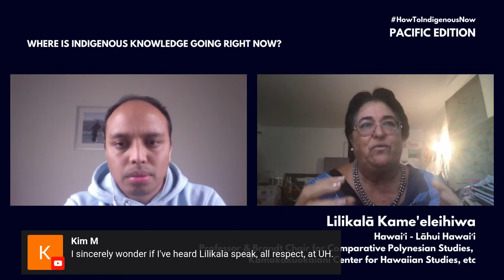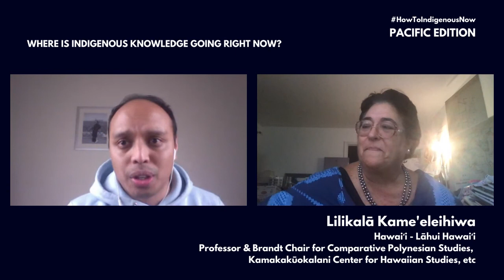Lilikalā Kame'eleihiwa joins Ghazali on Pacific edition of HowToIndigenousNow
HowToIndigenousNow special birthday episode: On December 11th I brought in Pacific people into a 4 hour one-on-one conversational marathon, all answering the question where is indigenous knowledge going right now? I thought it would be a nice birthday gift from me with my peers to the world.

On this one-off episode these guests joined me for 10-15 minutes:

Rosiana Lagi (Fiji) Aroha Mead (Aotearoa NZ) Lilikalā Kame'eleihiwa (Hawaii) Kaeden Watts (Aotearoa NZ) Maina Talia (Tuvalu) Kealoha Fox (Hawaii) Kalei Nu’uhiwa (Hawaii) Clement Yow Mulalap (FSM) Leilani Rania Ganser (Guahan) Nathan Rew (PNG) Brooke Takala (RMI) Anna Nuariki (Kiribati) Ariadne Gorring (Australia) Jessica Wegener (Australia) Katie Kamelamela (Hawaii) Brandon Maka’awa’awa (Hawaii) Moneka De Oro (MI) John Locke (Australia) Lisa te Heuheu (Aotearoa NZ)